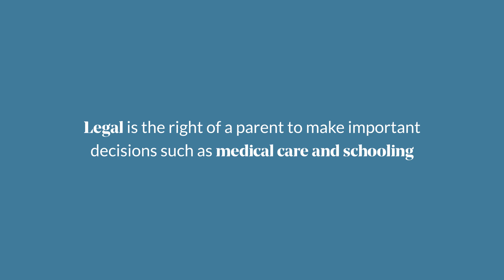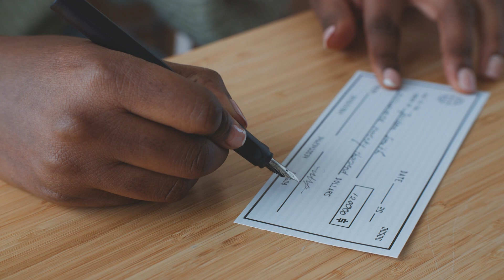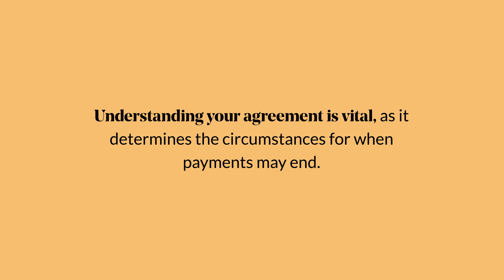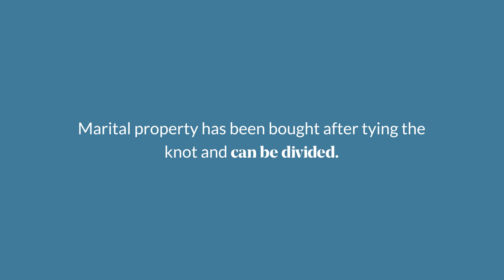Actor led SEO optimised educational film with motion graphics Legal Shield live action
Divorce. What are my rights? US family law content for brand campaign video optimized for YouTube algorithm. Hybrid motion gfx and live shoot with two 2 cameras and presenter.